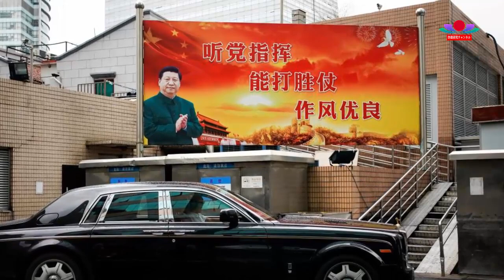最新ニュース 2024年1月2日